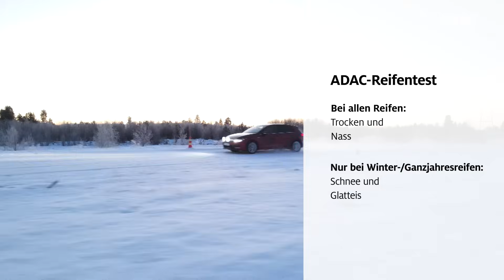Welche Reifen benötigt ein Elektroauto? | Unter Strom – Einfach Elektromobilität | 47 | ADAC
Elektroautos unterscheiden sich ja doch in einigen Punkten von Verbrennern. Aber brauchen E-Autos deswegen auch andere Reifen? 🧐

Eine klare Antwort darauf gibt euch Marie im Video - schaut also unbedingt rein!
Soviel sei jedoch schon einmal gesagt: Elektroautos sind aufgrund ihrer Antriebsbatterie schwerer und haben zudem ein höheres Drehmoment: Damit ist die Kraft gemeint ist, die das E-Auto beim Vorwärtsfahren und Beschleunigen freisetzt.

Klingt das für euch so, als ob E-Autos spezielle Reifen benötigen? Und für welchen Reifen habt ihr euch entschieden? 🤔
Schreibt uns eure Meinung und Erfahrung gerne in die Kommentare.

Der ADAC testet übrigens seit mittlerweile 50 Jahren Reifen auf ihre Eigenschaften bei verschiedenen Witterungsbedingungen und Fahrsituationen.
Wenn ihr noch nicht sicher seid, welche Winterreifen zu eurem E-Auto oder Verbrenner passen und auch sicher sind, schaut gerne auf unserer Webseite vorbei.

Hier findet ihr alle Informationen zu aktuellen Reifentests, zum Reifenkauf und sicheren Reifen:
Alles rund um Reifen

00:00 Willkommen bei "Unter Strom"
00:33 Spezielle Reifen für Elektroautos?
00:56 Der ADAC Reifentest
02:23 E-Auto vs. Verbrenner: Unterschiede und Auswirkungen auf Reifen
04:31 Den passenden Reifen finden
05:05 Bis zur nächsten Folge von "Unter Strom"!